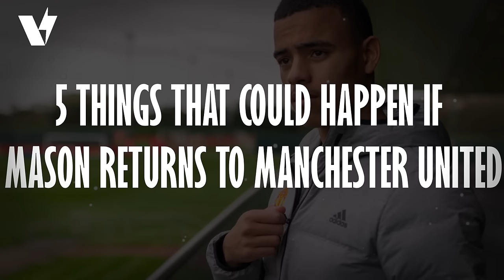5 Things That Will Happen If Mason Greenwood Returns To Manchester United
Mason Greenwood's Triumphant Return to Manchester United: 5 Potential Outcomes! ⚽️👀 It's no secret that Mason Greenwood has become a sensation in Spain, leaving many Manchester United fans wondering if the club may regret letting him go. Could a return to the Theatre of Dreams be on the horizon? In this video, we explore five possible scenarios if Greenwood makes a triumphant comeback.